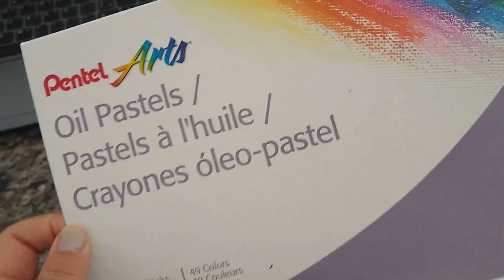VLOG: QUARTA FEIRA - NÃO CONSEGUI TERMINAR MINHA ENCOMENDA...// GISLAINE TRINDADE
olá pessoal tudo bem? Neste vídeo mostro meu dia produzindo uma encomenda de eva! Aproveitei e mostrei como usar a maquininha de cortar eva! Espero que gostem!!